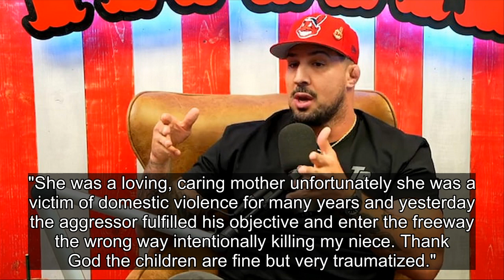Ex-UFC Star Brendan Schaub Rescues 3 Kids Involved In Fatal Car Accident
Brendan Schaub -- former UFC star and comedian -- saved 3 children from a terrifying car wreck last week ... after their father allegedly drove the wrong way on the highway, killing the kid's mom in a fatal collision.
38-year-old Schaub was driving to a restaurant with his girlfriend on August 12